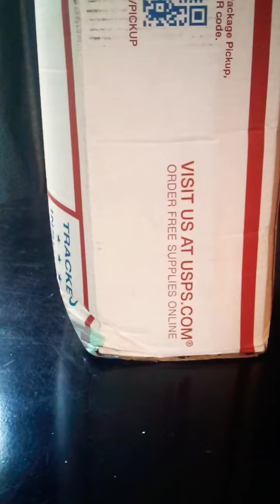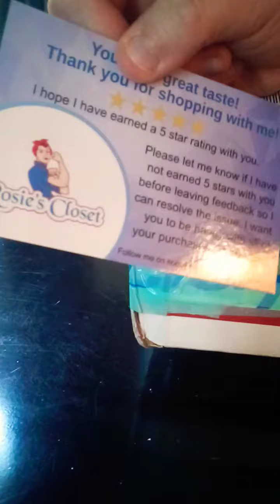My daughter does an unboxing from Crystal at Rosie's Closet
Rosie's Closet channel 👍♥️🔔has been having weekly auctions to help a friend whose wife had a stroke. She has such a big heart. 💖

My daughter does the raw unboxing for this item for her room. It did cost money on the auction win but there was no postage and handling.

Thank you Crystal ❣️ She really loves this ...